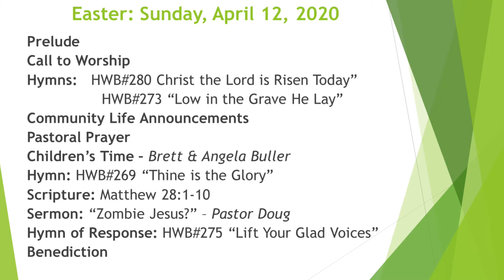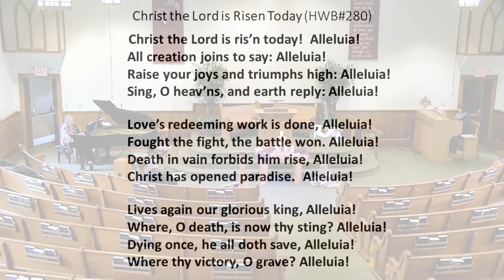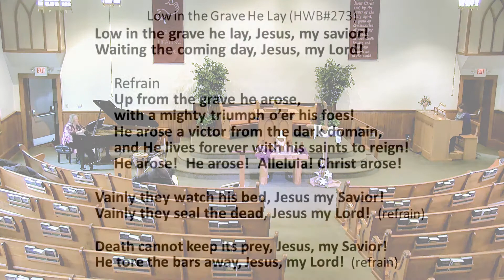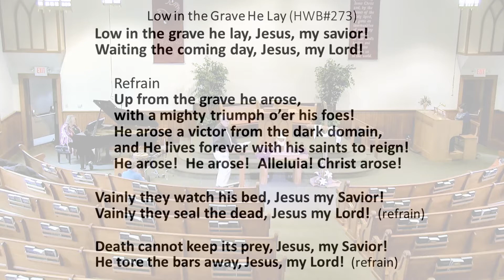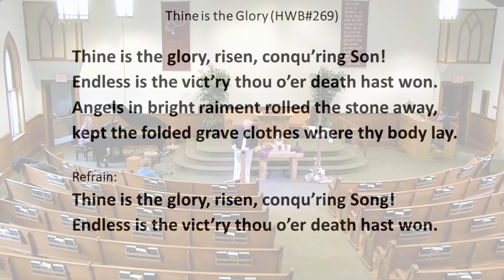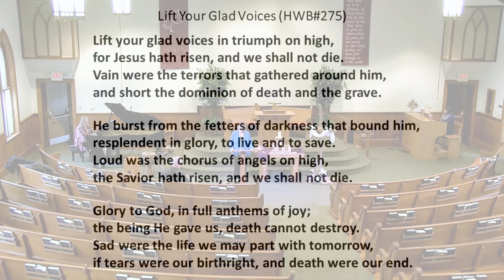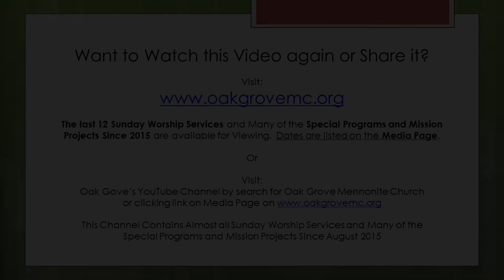Oak Grove Mennonite Church Easter Live Stream - Zombie Jesus? Edited Version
Oak Grove Mennonite Church Live Stream from Smithville, Ohio

Easter Sunday on April 12th, 2020

Prelude

Hymns: HWB#280 Christ the Lord is Risen Today
               HWB#273 Low in the Grave He Lay

Community Life Announcements

Pastoral Prayer

Children's Time - Brett & Angela Buller

Hymn: HWB#269 Thine is the Glory

Message: "Zombie Jesus?  by Pastor Doug

Hymn of Response: HWB#275 Lift Your Glad Voices

Benediction